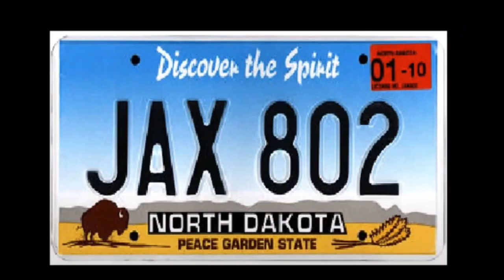THE SIMPLEST BIZ by JOHN WILKER REVIEW | The Pallet Business, Flipping Pallets, and Pallet Brokering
Sexy? Nope.

Profitable? ABSOLUTELY!

100% value and ZERO fluff.